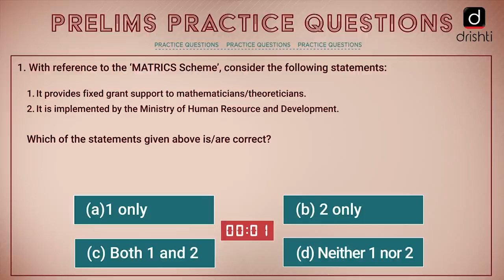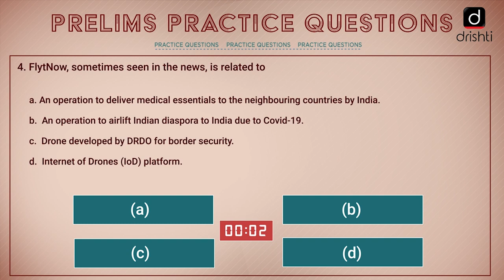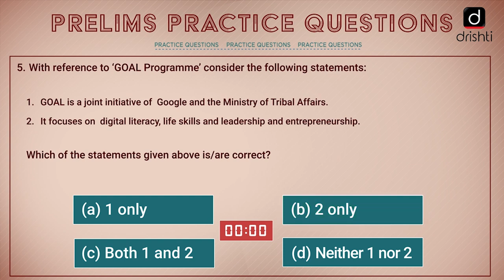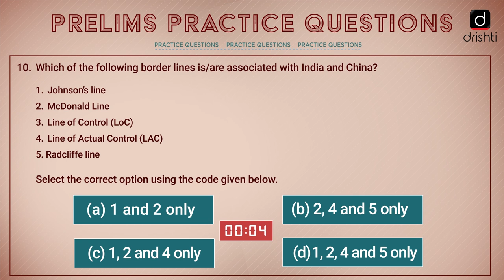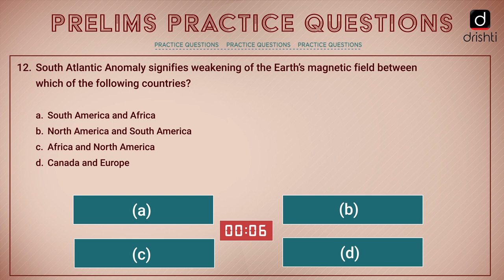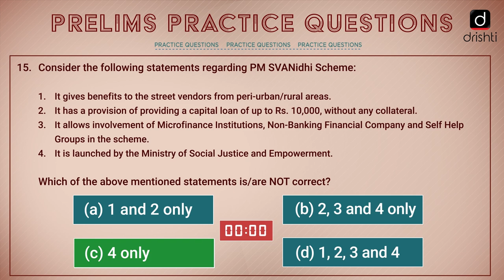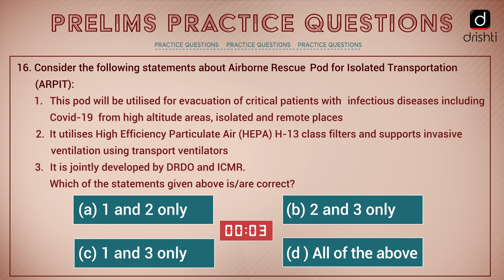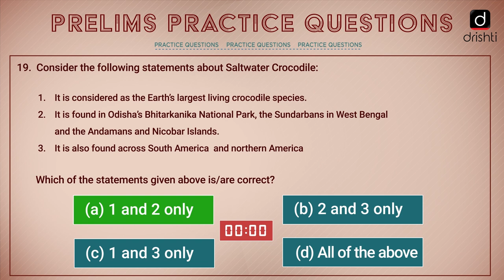Current Affairs Compilation - Weekly Practice Questions (April 2020 - June 2020)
Drishti IAS is pleased to bring a CURRENT AFFAIRS QUESTIONS COMPILATION Programme - covering all relevant and important current affairs questions from UPSC point of view.

This video covers the weekly practice questions from April, 2020 - June, 2020.

The Programme will cover the following subjects:
 1. Indian Culture & Historical Events
 2. Science & Technology
 3. Ecology & Environment
 4. International Relations
 5. Polity & Nation
 6. Economic Development